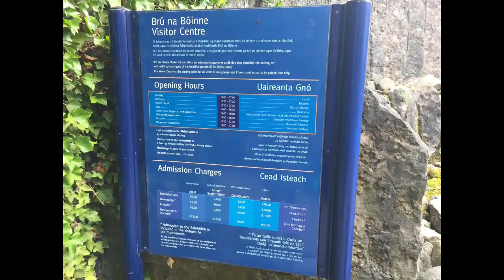№13 BRÚ NA BÓINNE // IRELAND // TRAVEL-BLOG // 2020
An overview of the monument-architecture of Bru-na-Boinne in Ireland and the story of our journey to this object of admiration. My travel-blog.

Links mentioned in the video with information on tickets for excursions and their cost:

Hi everyone! The purpose of my channel to tell what is hidden behind a beautiful pictures of European life and to talk about the real life of a migrant (for example Ireland and Estonia).

Speak with mistakes, but not afraid it ;)

The channel is not about showing off, life as it is. Real life.
In a word, useful informative content for migrants.
There are many new topics ahead, so join us!

“Who owns the information, owns the world” N.M. Rothschild.

I have a lot of stuff to talk about.

Needless tags: newgrange, ireland, neolithic, knowth, bru na boinne, brú na bóinne, ancient, boinne, na, the, tomb, megalithic, dowth, adventure, irish, bru, history, boyne, unesco, nature, archaeology, prehistoric, megalith, mythology, documentary, sun, heritage, passage tomb, celtic, folklore, river boyne, natgeo, animals, astronomy, nat geo, world heritage, bend of the boyne, exploring, burial mound, meath, bru na boinne solstice, boyne valley, irish history, wildlife, monuments, bru na boinne ireland, newgrange passage tomb, world, science, stone age, derek, of, wolfe, ancient sites, tones, travel, discover, explore, overland, survival, landscape, ireland vacation, honour, co. meath, day:, national geographic, ancient ireland, waylander, folk, armagh, northern, family vacation, st, metal, navan, amongst, chaos, things to do in ireland, irish vacation, world heritage sites in ireland,  youtube, newgrange documentary, bru na boinne world heritage site, bru na boinne unesco, neolithic ireland, neolithic ireland documentary, mullingar, unesco site dublin, world heritage site dublin, unesco sites in ireland, unesco sites ireland, high, montgomery, swan, man, newgrange-bru, drogheda, world heritage sites ireland, megalithic art, athlone, lieu historique irlande, archaeology (interest), blog, knowth (location), prehistory, bective abbey, bective, new grange, historical, vlog, newgrange lodge, sight, bru-na-boinne, neolithic period, neolithic monument, circular mound, 高知県, irland, megalit, explorer, cult of the dead, egyptian pyramid, ireland mounds, irish mounds, gaelic, archaeological, legend, stones, google earth, youtube editor, tuatha dé danann, creation myth, bóann, bóinn, storytelling, bóand, goddess, river, deity, tara, the wolftones, elcmar, dagda, wooting of etain, passage grave, celticsource.online, dowth (listed site), dr gwilym morus-baird, early celts, indo-european, irish metal, black metal, celt, myth, monolithic, monument builders, irish megalithic tombs, ireland (island), weight, bearing, fairclough, passage-tombs, passage-mounds, moon, alignments, steve, newgrange (bru na boinne), trent & peak archaeology, tpa, archeritage, wolfe tones, digital heritage, folk metal, heathen metal, newgrange tomb ireland, knowth megalithic passage tomb, bru na boinne ireland burial site, brú na bóinne (world remix), patrimoine, nhk, prehistoric tombs, prehistoric burial site, irish burial mounds, ireland rick steves, rick steves ireland, ireland burial mounds, knowth tomb, ireland tombs, newgrange tomb, mondial, convention, me, take, newgrange (brù na bòinne), home, to, pagan metal, mayo, the wolfe tones, boinne), on, young, documentaire, one, road, (bru, ballad, stars, knoth, lyrics, with, ireland’s, meath 爱尔兰 アイルランド irlandia irlanda ireland eire, the wolf tones, rick steves, shortest day, december 21, drawdy, roger, newgrange drought, firestarters, live, ireland's ancient east,  ireland:, ritual, light, national geographicnational geographic, u-ya, u-ya channel, newgrange new discoveries, newgrange new monuments, where to go, what to visit, what to see, with kids, burial chamber, family travel, visit, europe, trip, outdoors, travelingmel, david antony: sacred sites bru na boinne, family, kids, unschooling, worldschooling, travel vlog, vlogger, irish neolithic monuments, neolithic megaliths ireland, neolithic bru na boinne, newgrange history winter solstice, newgrange excavation, newgrange restoration, newgrange excavation and restoration, unesco world heritage site ireland, newgrange unesco world heritage site, trip to ireland, driving in ireland, traveller, newgrange history, newgrange county meath, newgrange bend of the boyne, newgrange bru na boinne